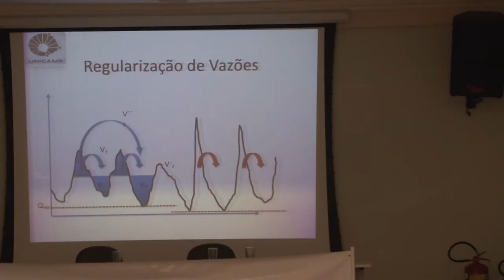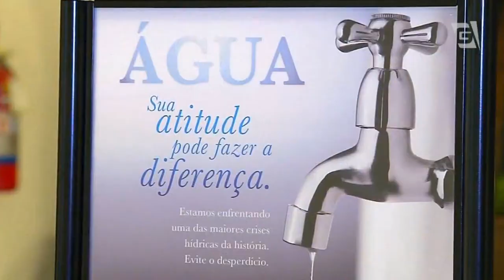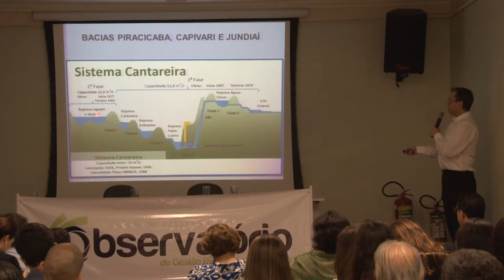A crise hídrica podia ter sido evitada sim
O Observatório de Gestão Pública do Trabalhador promoveu  um bate papo enriquecedor com pessoas que tratam do assunto por  diferentes vertentes. A conclusão é que a crise hídrica poderia sim, ter sido amenizada ou evitada, se os governantes tivessem feito o dever de casa.  O Deputado Estadual Carlos Giannazi/PSoL mostrou como na maioria da vezes o interesse econômico consegue calar  as demandas da população e ressaltou que o governo de São Paulo foi omisso e relapso sobre a crise hídrica. O presidente do Congeapa, Rafael Moya salientou a importância da participação popular, das pessoas tomarem para si o problema e de não  aceitar o senso comum ventilado pela grande mídia. E por fim, o professor da Unicamp e pós doutor em recursos hídricos, Antonio Carlos Zuffo , mostrou que a ciência está atenta a ciclos que interferem no nosso clima. Claro que as causas de interferência para esses ciclos é que ainda não estão bem definidas porque a humanidade se transforma rapidamente. O que havia nos anos de 1950 não é mais constatado em 2015. Mas salientou que a previsão das secas e enchentes são sempre levantadas e repassadas, mas infelizmente o poder público ignora.